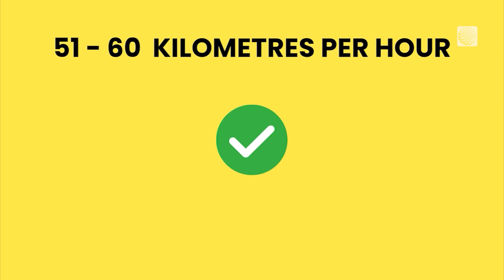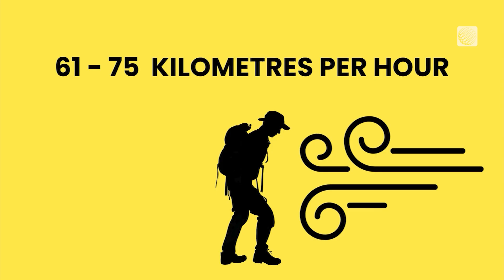At What Speed Do Winds Start to Impact Your Hike?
Weather is more than just a backdrop when hiking: it can make or break your day! As you climb to higher elevations, wind speeds increase, especially in exposed areas. The Weather Network's Mark Robinson breaks down how wind speed can impact your hike.

Here's how much wind speeds can affect your hike